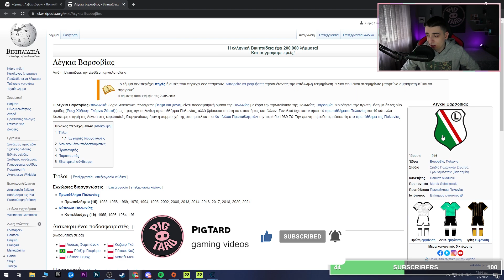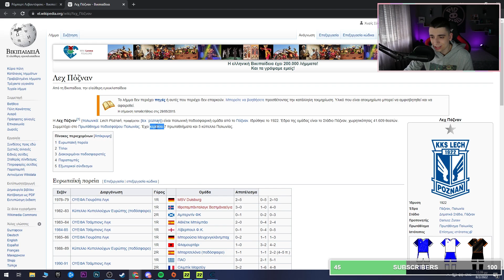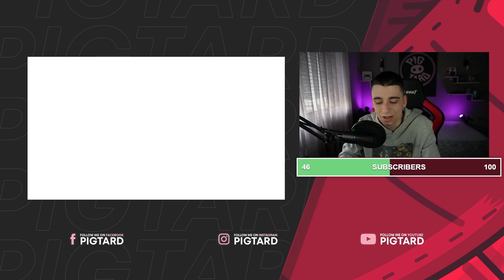ΞΑΝΑ ΚΑΝΑΜΕ ΤΗΝ ΚΑΡΙΕΡΑ ΤΟΥ ROBERT LEWANDOWSKI!! 10 SEASON ΓΙΑ ΤΗΝ ΔΟΞΑ!! ⭐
PIGTARD - Palio Sxolio